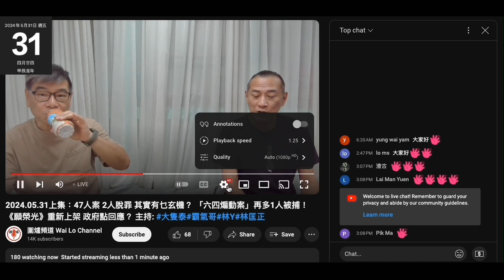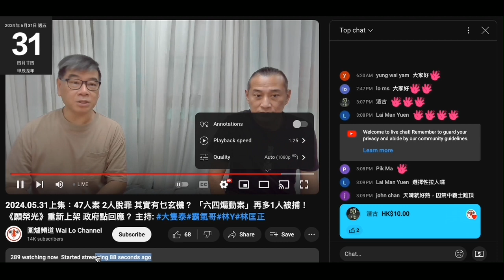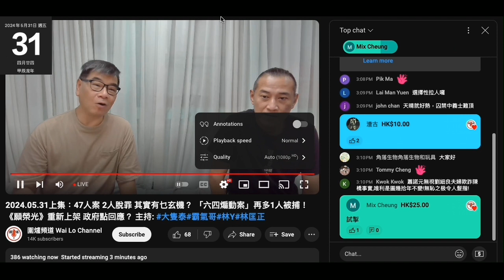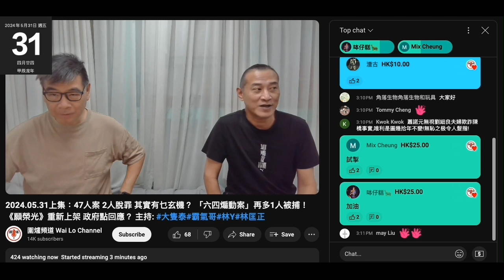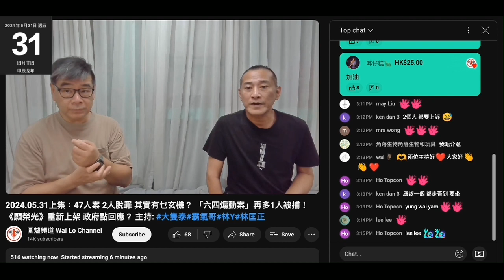20240531 圍爐賤種陳榮泰呃腦殘啲錢留嚟可能發展條頻道嚟可以長呃長有兼用啲錢嚟自我享樂，俾腦殘叫到買個穏定器就吹第一次要跟打女人偷錢賊林匡正學。咁即係死出去都無用部iphone15，之前吹到為直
播而要換電話
自曝其醜

一早話佢攞腦殘啲錢嚟換電話等
腦殘又仆晒出嚟證明自己腦殘

偷錢賊擺明當呢兩條賤種係下靶，自己係台柱，3點幾都未返到
賤種泰仲吹賤台無上下靶，自己做咗下靶都唔知咁撚戇鳩
對屎眼只有錢

仲戇鳩到要腦殘提先知，有人講而唔去反駁等同認同依然有罪
仲學人做時評，上兩集仲吹偷錢賊係資料王，好撚叻
又一次自己證明自己＋偷錢賊靠鳩吹呃錢維生